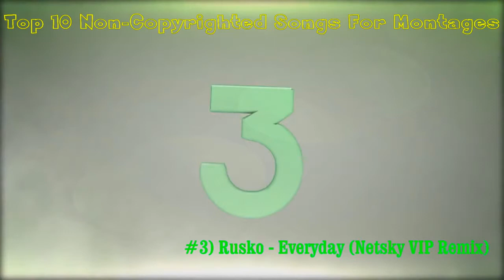Top 10 Non Copyrighted Songs Good For Montages/Intros/OCE's.